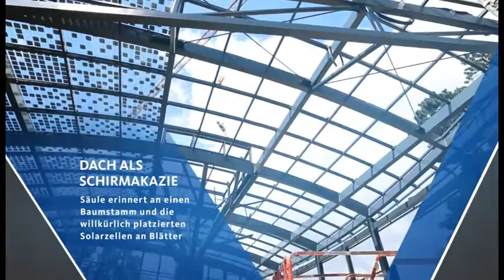Giraffenhaus Schönbrunn Montage-Video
Neuigkeiten im Tiergarten Schönbrunn - ein neues Zuhause für die Giraffen wird im Frühling 2017 eröffnet - erste Einblicke in den Bau des zukünftigen Wintergartens bekommen Sie hier.